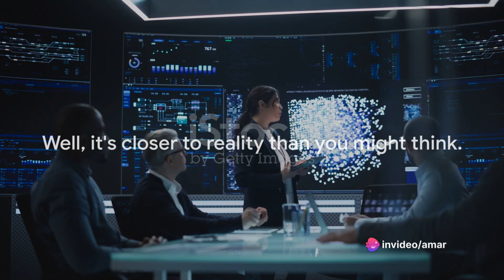Oscars 2024: AI's Shocking Role & How It Will Change Entertainment FOREVER!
The 2024 Oscars Hinted at the FUTURE of Entertainment with AI! This isn't science fiction - discover how AI is already changing the way we watch movies & what's to come!

"Look at these beautiful human actors," host Jimmy Kimmel Live stance came across as a dig at artificialintelligence which continues to be a big source of panic in hollywood among Writers, actors and other laborers in showbiz who are worried about being replaced by ai.

The oscars2024 weren't just about who took home the golden statuettes. This year, a subtler story unfolded, hinting at the future of entertainment shaped by artificial intelligence. The finest contemporary filmmakers have tapped into our national fear, showingus where unrestrained greed and speed may lead.

From placing a baby's brain in her mother's head in Poor Things to breaking atoms in Oppenheimer, the leading Oscar candidates address the consequences of technologists playing with fire. Zone of Interest transports us into a Nazi bureaucracy dedicated to more efficient ovens. All three films centre on experiments carried out with scant consideration for consequences. The significance of their research outweighs ethics until the genies are unable to return to any bottle. As the developers behind generative A.I. throw up their hands, unsure what their learning engines may unleash, the Academy Award nominees remind us that we must always challenge scientific advancement.

For years, AI has quietly transformed entertainment. From the animation that brings characters to life to the special effects that create awe-inspiring visuals, machine algorithms have become a part of the magic behind the scenes. Initially, AI was primarily used for adding special effects and creating computer-generated images (CGI). Iconic films like The Lord of the Rings trilogy and The Matrix series employed AI to bring fantastical worlds to life. Over time, AI’s role expanded, touching various aspects of filmmaking.

The future of film lies at intersection of human creativity & AI.As AI evolves, so will our cinematic imagination. As investors pour millions into AI business, lets hope that human intellect, ingenuity, and imagination prevails